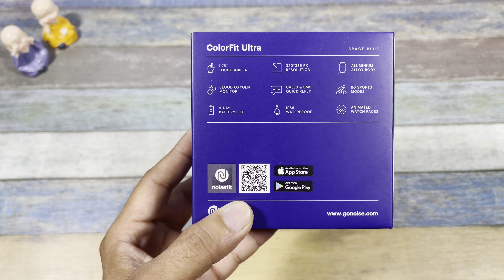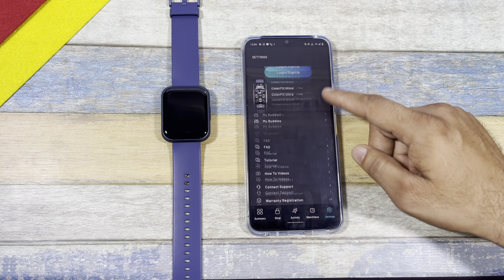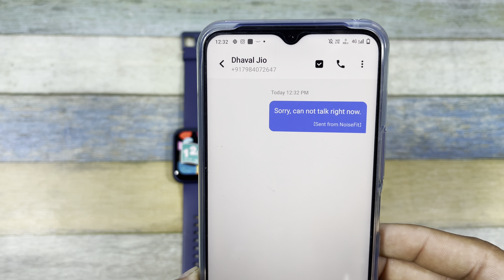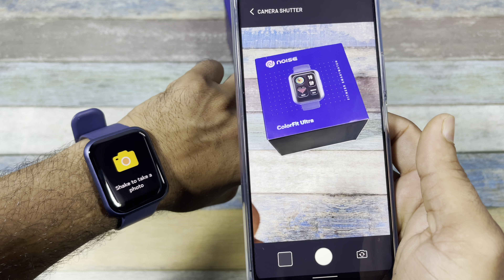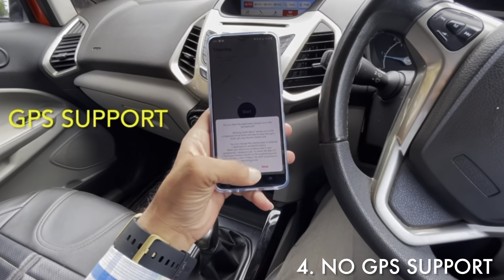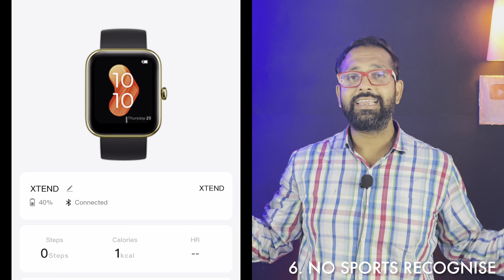Noise Colorfit Ultra | Honest Review | 10 Reasons not to buy 😵‍💫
Noise Colorfit Ultra:

Some Popular Smartwatch
boAt Xtend:

Realme watch s
NoiseFit Active:

GTS2 mini

Noise colorfit Nav:

Amazfit Verge lite:

Realme Fashion Watch:

Amazfit Verger lite:

Portonics yogg Kronos:

Gionee Smart Life :

smartband:
Mi Smart Band 4: